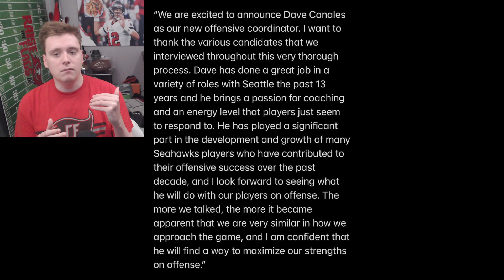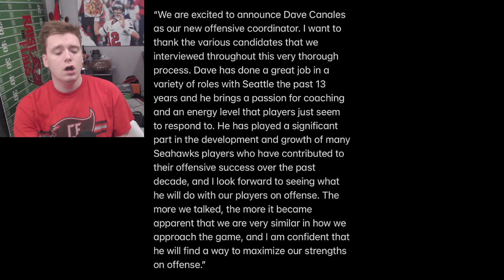Tampa Bay Buccaneers Head Coach Todd Bowles on the HIRING of OC Dave Canales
In this video, Tampa Bay Buccaneers Head Coach Todd Bowles discusses the hiring of OC Dave Canales. Bowles shares his thoughts on the new offensive coordinator and what he expects from the team this season.